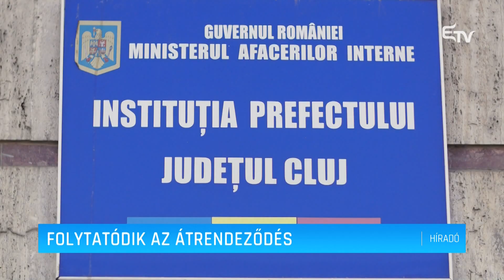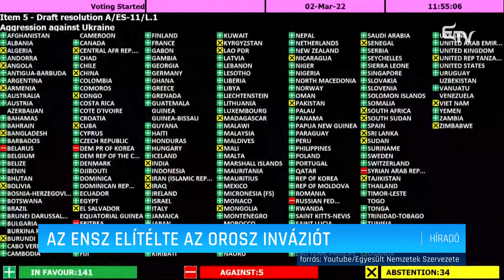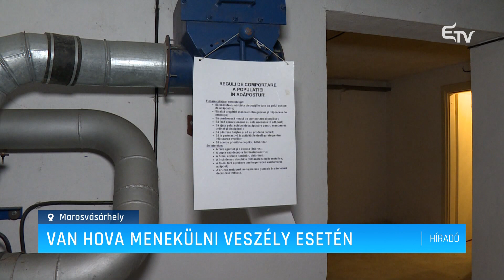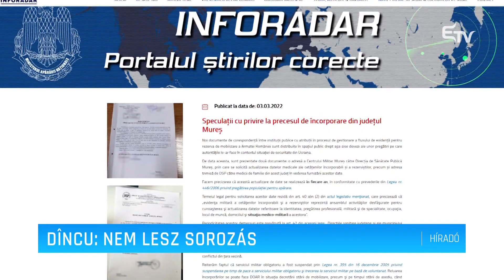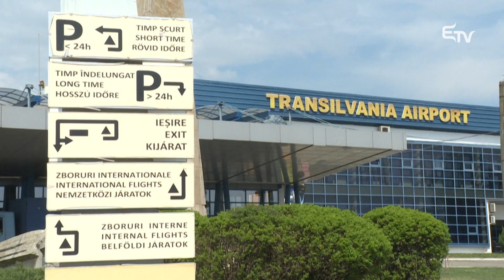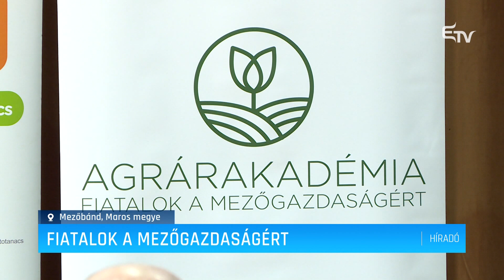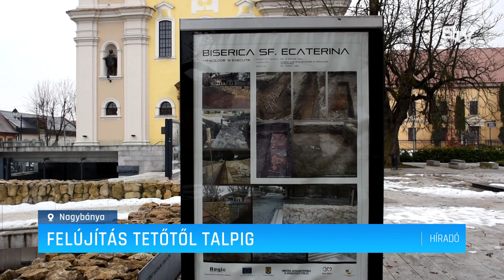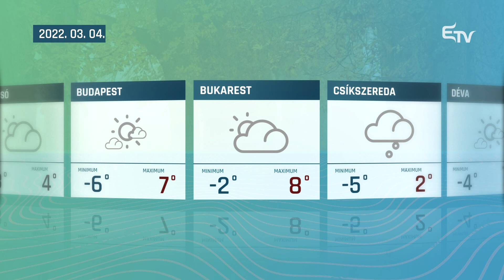Híradó 2022. március 3. – Erdélyi Magyar Televízió